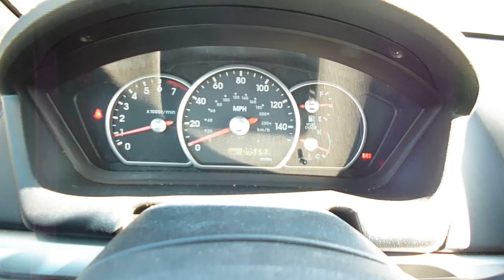2005 Mitsubishi Galant 75K miles DRIVES repairable salvage car for sale by Rebuiltcars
Would like to buy this car? 05 Mitsubishi Galant ES, 75692 miles, automatic transmission, 2.4L, 4c, car starts, runs and drives; all airbags and seat belts are good, AM/FM/CD radio, power windows, power mirrors, power door locks, AC air conditioning, cruise control, keyless entry
car has salvage title